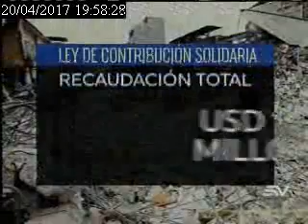Desde el 1 de junio el Impuesto al Valor Agregado (IVA)volverá al 12%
A partir del próximo 1 de junio el Impuesto al Valor Agregado (IVA)volverá al 12%, así lo establece la Ley de Contribución Solidaria aprobada tras el terremoto del año pasado. Sin embargo, un asambleísta del oficialismo está a favor de que el IVA se quede en el 14%. Para Caros Zaldumbide, director ejecutivo de la Cámara de Comercio de Quito, que el IVA baje el 2% no generará una baja inmediata de precios, pero regresarlo a su porcentaje, como está dispuesto en la Ley, es un mensaje positivo.